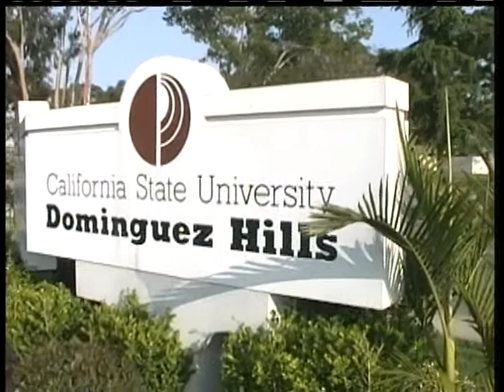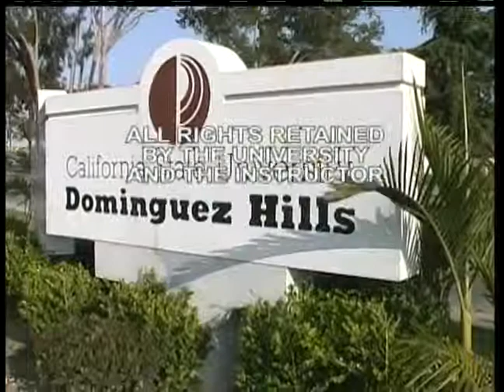SOC315 Session 4 Fall 2012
"Sociology of Work with Sergio Soto"